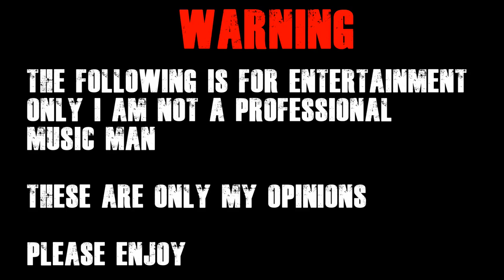PAUL OVERSTREET Seein' My Father In Me Reaction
G'day guys, today we are reacting to Paul Overstreet with Seein' My Father In Me.